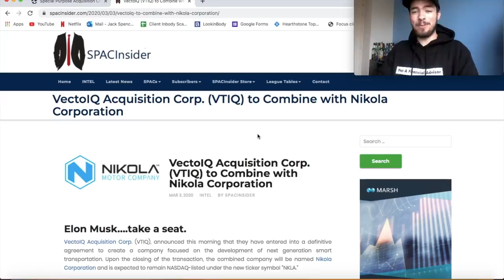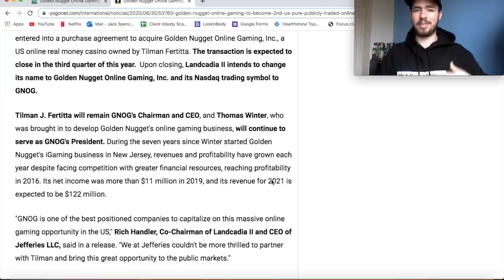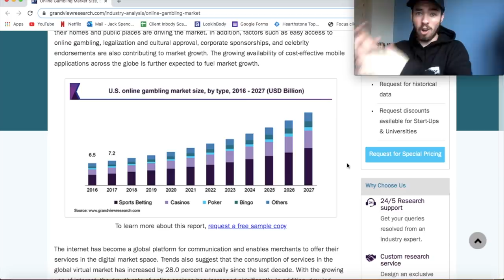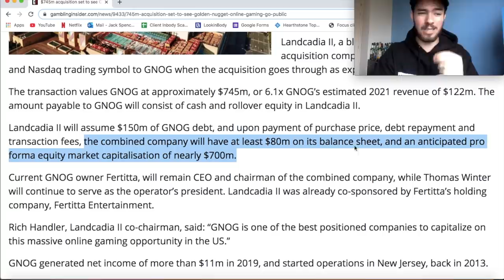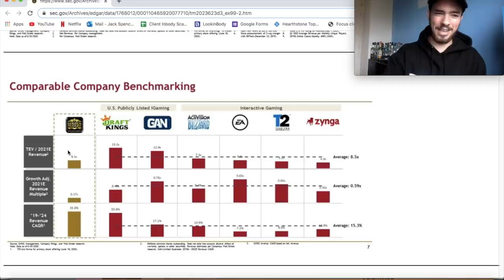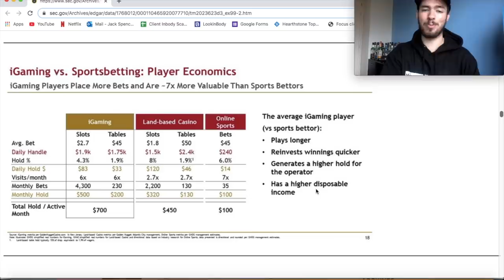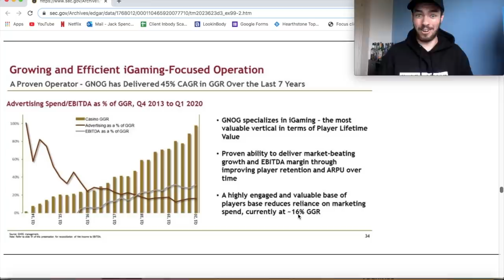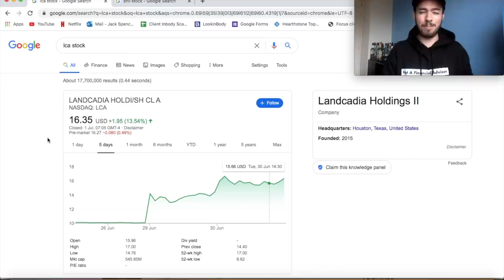Golden Nugget (GNOG) Merger With Landcadio Holdings! (LCA) Buy LCA Stock?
Golden Nugget (GNOG) Merger With Landcadio Holdings! (LCA) Buy LCA Stock? - Points of interest time-stamped in the description below! Golden Nugget Online Gaming - Ticker Symbol GNOG, will be going public on the NASDAQ after their Acquisition By Landcadio Holdings - Ticker Symbol LCA Goes through.

2:05 - What is a SPAC Stock.

2:41 - GNOG Highlights - Are they actually a profitable business?

3:56 - Online Gambling popularity and the potential market.

5:27 - What will the acquisition actually look like - expected balance sheet / market cap etc.

6:06 - Key Points From their Investor Presentation.

10:21 - Will I buy them?